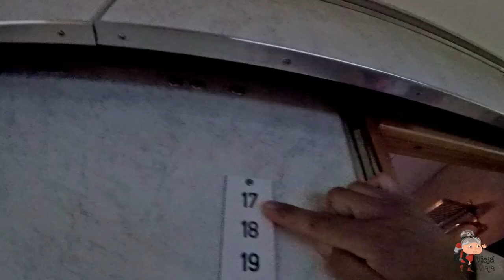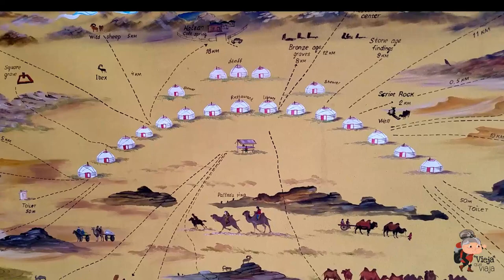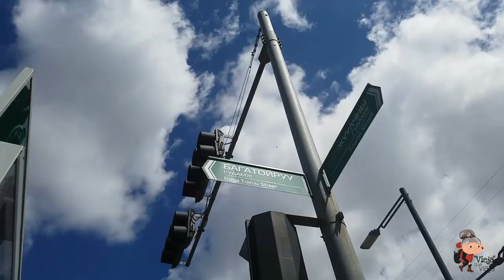3 DÍAS en el Desierto de Gobi en MONGOLIA😍😍😍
Este fue un tour por el Desierto de Gobi, y específicamente, Ikh Nart Rocks, una reserva natural rocosa en el este del maravilloso lugar.

Pude conocer este sitio por cortesía de Nomadic Journeys Ltd., cuya atención fue excepcional. Allí, después de tomar un tren nocturno de Ulan Bator a Tsomog, pasé tres días y dos noches en el campamento de Gers, únicamente acompañada por un grupo de arqueólogos y el equipo de la agencia.

En el video te muestro un resumen de lo que hice. Sin embargo, si quieres saber de precios, y otras opciones de tours, puedes visitar la página de Nomadic Journeys, acá:

Me parece que sobra decir que pasé increíble, ¿verdad? Jejeje.

Te dejo un link para cotizar seguros de viaje a muy buen precio:

¿Te animarías a venir a Mongolia?

- ¿Qué hacer en Ulan Bator, capital de Mongolia?

- Tuvan Throat Singers (Mongolian Throat Singing - Ritual Music)

- Biblioteca de música de Facebook: Nightingale, Cold Chaos, Electro-Lux